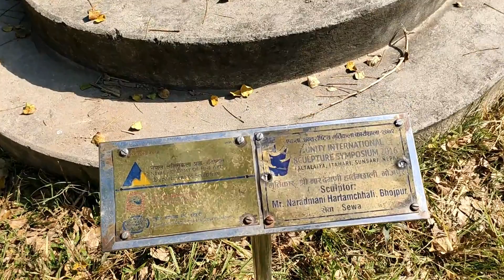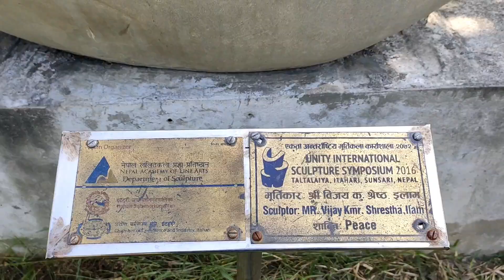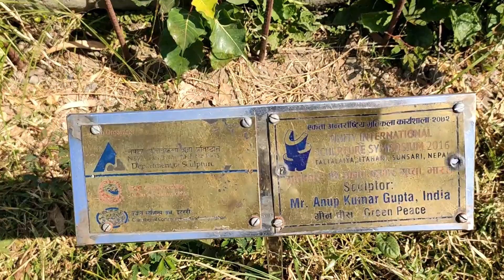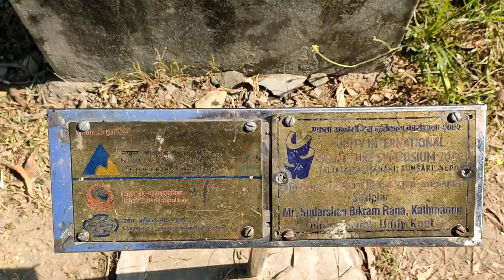Taltalaiya Park || Itahari, Sunsari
Taltalaiya is a leading local and foreign tourism organization in the eastern region of Nepal.
If you are looking for a place to hang out with your friends, family and relatives then this place is going to be the best place for you.